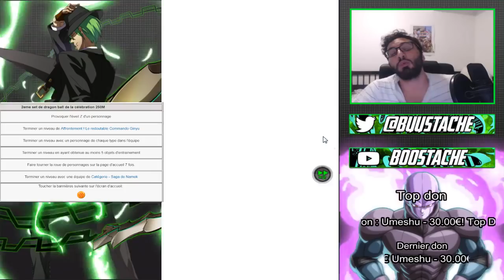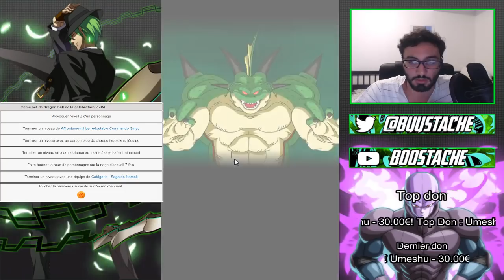COMMENT INVOQUER PORUNGA 250 MILLIONS TELECHARGEMENTS SET 2 !!! | DBZ DOKKAN BATTLE FR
Yo les potes !On se retrouve aujourd'hui pour le deuxieme set de porunga !